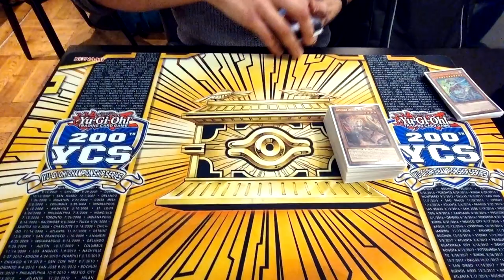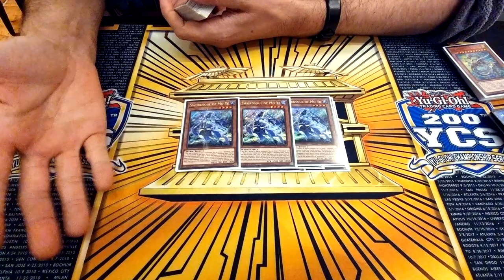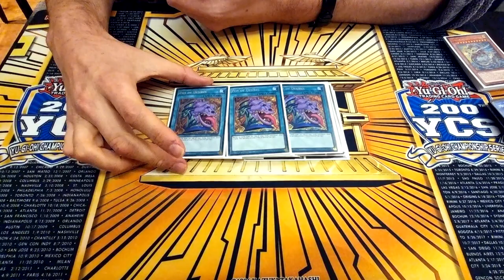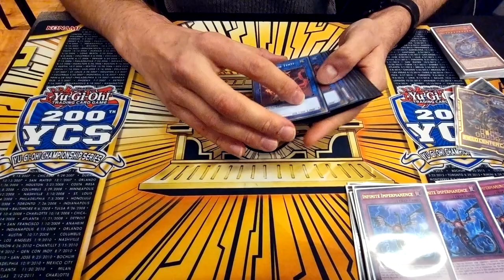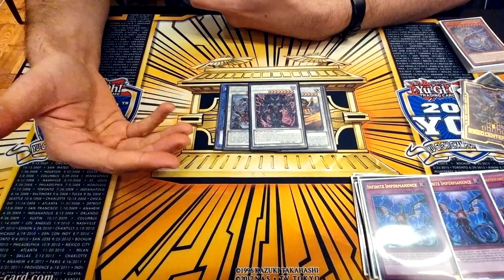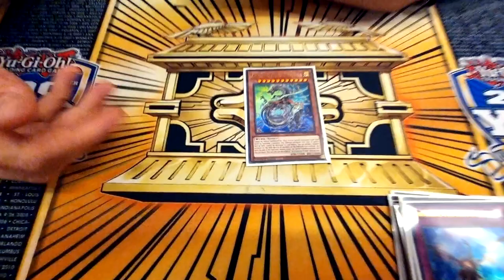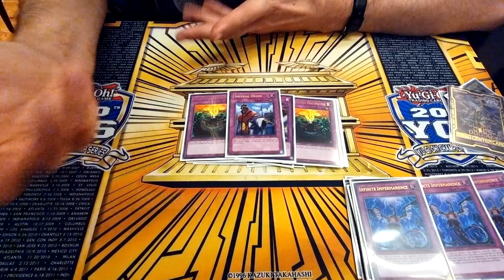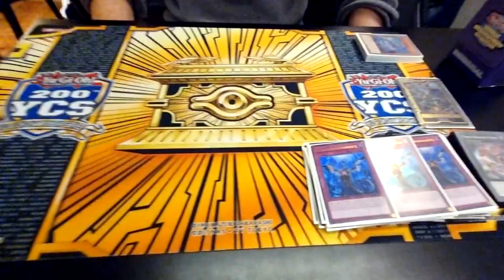Yu-Gi-Oh! TCG - Go Second Tenyi Swordsoul - Michael Broadbent - 2nd Place - Canterbury WCQ Regional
For today's video we've got JamJamCardsUK representative, Michael "Broads" Broadbent on the channel, sharing his Go Second Tenyi Swordsoul Deck List, which he took to a 2nd place finish (rather fitting) at the Canterbury WCQ Regional, losing only to the winner of the event, Gabriel Netz.

This Deck List is from the Dice & Destiny Regional, November 27th 2021.